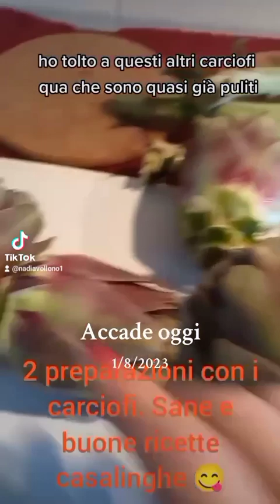8 gennaio 2023